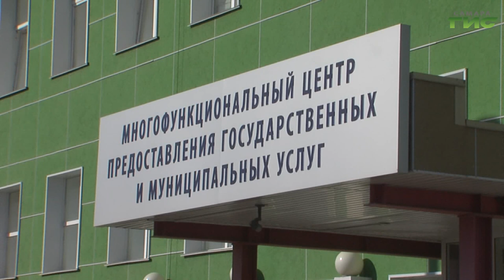В России в декабре в силу вступает ряд новых законов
С декабря в стране вступают в силу новые законы. Они касаются медицинского обслуживания, уплаты налогов, туризма и других сфер. Как изменится жизнь россиян в последний месяц 2022 года,  расскажет Светлана Кудрявцева.